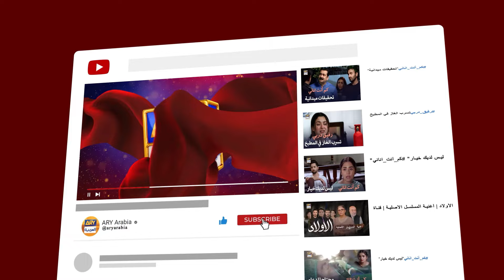يريد سارة ولا يريد أن يخسر حب أمّها | مسلسل إنها مجنونة